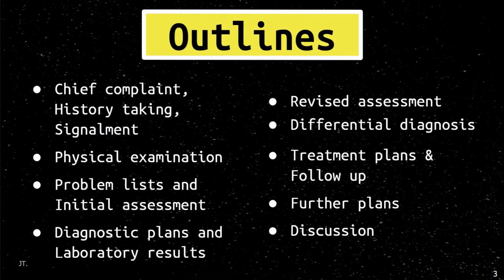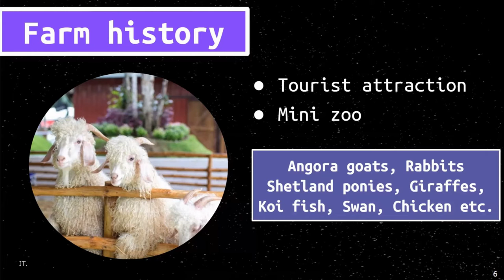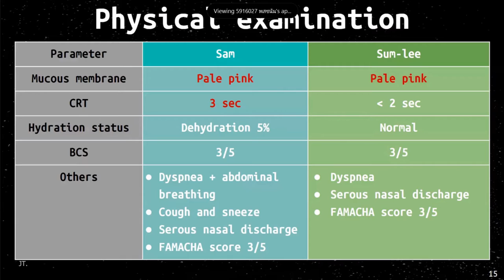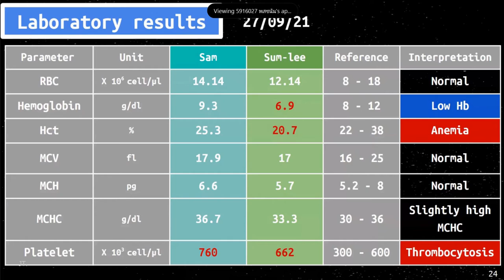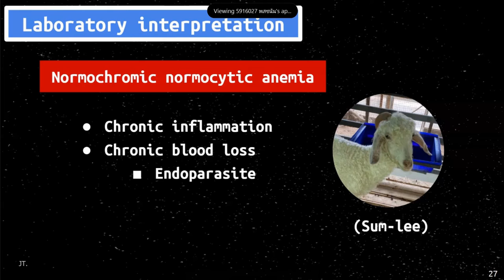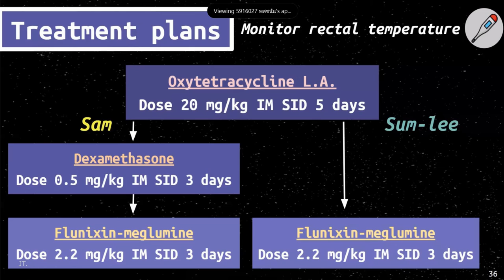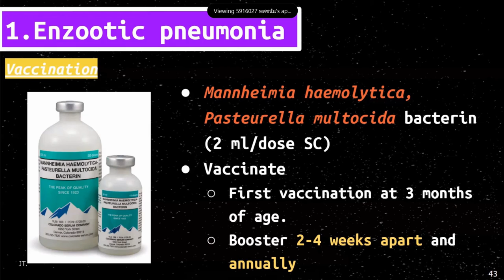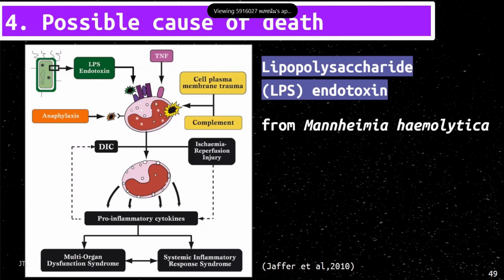Continuous death of Angora goats [Student case: Gr. 4/2021]